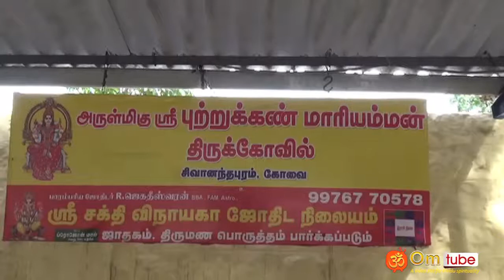கோவை, சக்தி ரோடு, சிவானந்தபுரம், புற்றுக்கண் மாரியம்மன் கோயில்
Coimbatore, sivanandhapuram, Putrukan Mariamman Temple